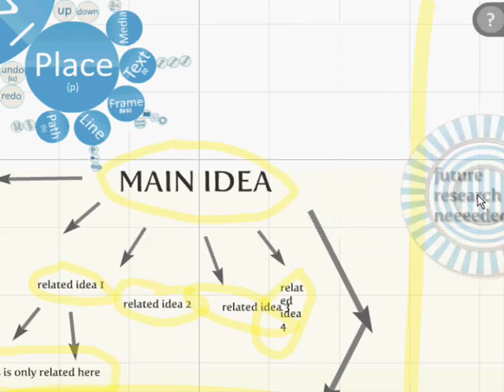2008 version of Prezi Mindmap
Prezi learn video on mindmapping.